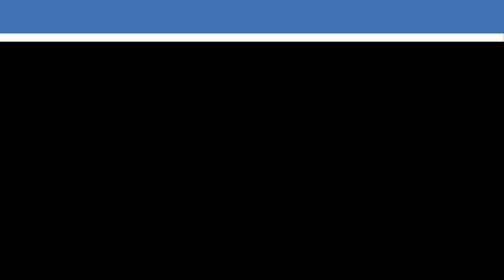Alternativa eficaz al fondo en la pared | CuídatePlus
En este vídeo, nuestro entrenador personal explica una alternativa mucho más eficaz para los fondos de pared. Estos ejercicios están indicados para principiantes, personas mayores o para rehabilitaciones.

00:00 Fondos pared ineficaces
02:00 Alternativa en una mesa
02:40 Ejercicio completo y beneficios